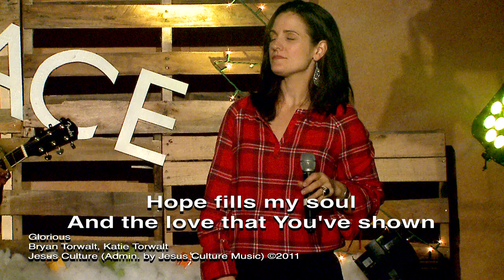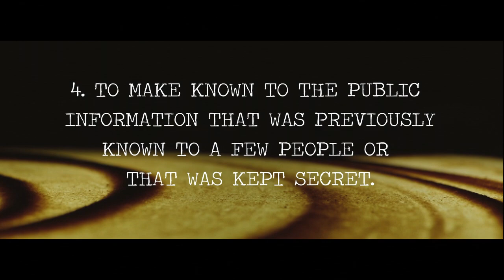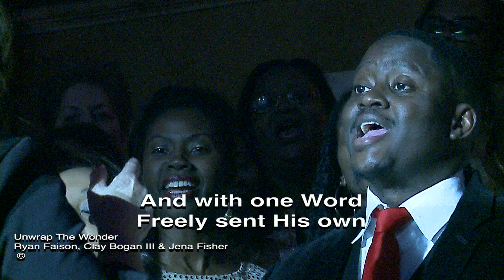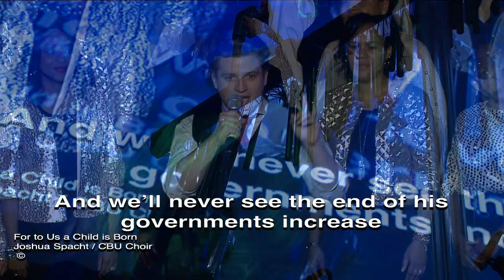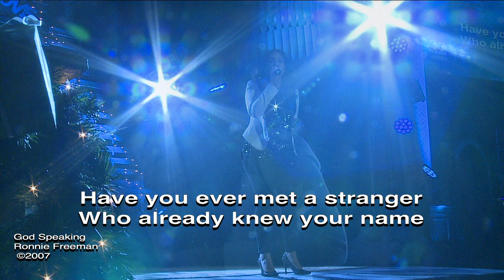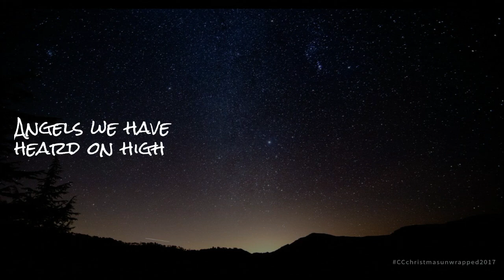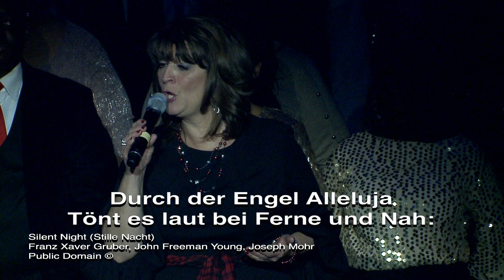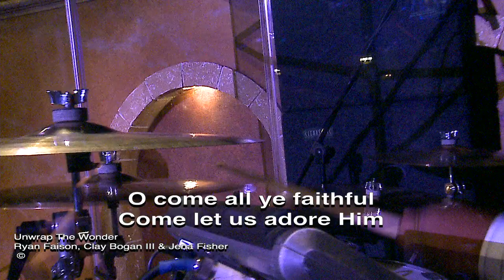Unwrap the Wonder - Christ Church: Christmas Concert 2017